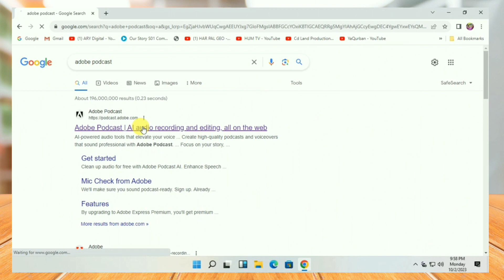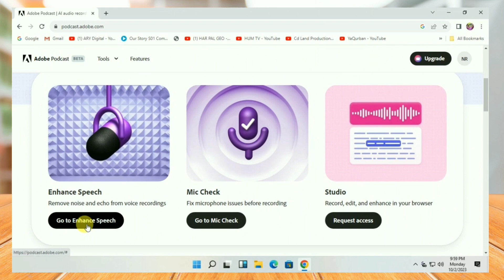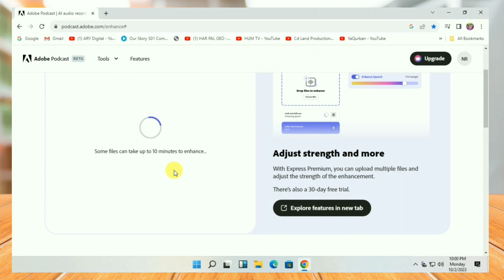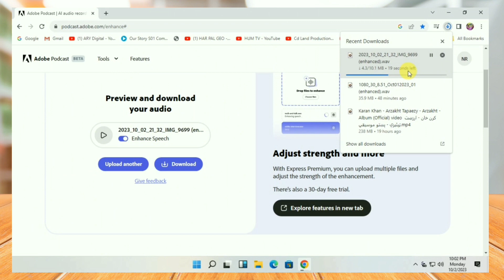This AI Tool will make your Audio Sound 100x Better | remove audio noise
Using Adobe Podcast Enhance Speech AI tool, I was able to make my mobile audio sound profession.

remove audio noise